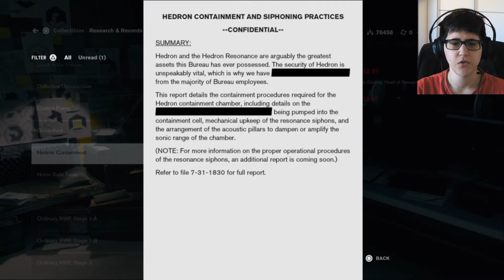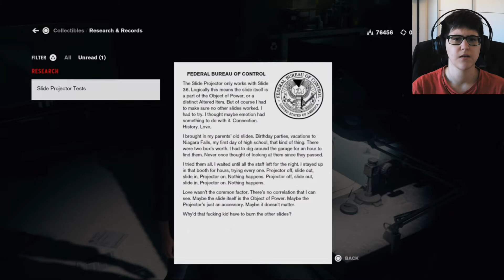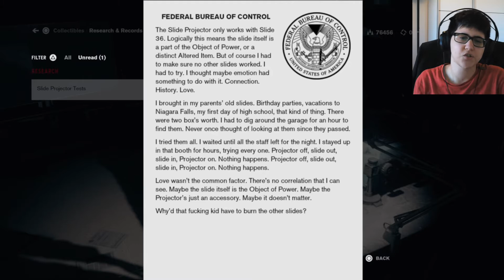Control - Episode 14 (Defending Polaris)